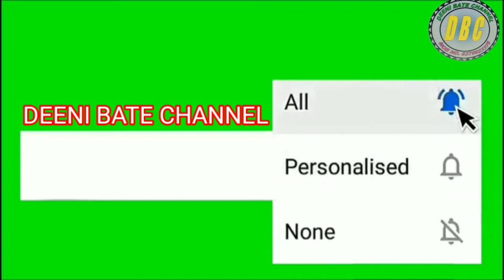SANA KHAN KA NIKHA KO LEKAR BOHAT AHEM VEDIO MOULANA ANAS SAHAB KE SATH DEENI BATE CHANNEL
SANA KHAN KE NIKAH KO LEKAR BOHAT AHEM VEDIO LAZMI DEKHE DEENI BATE CHANNEL KO SUBSCRIBE KARE 🔔 ICON KO DABANA NA BHULE LIKE COMMENT SHARE KARNA NA BHULE SHUKRIYA VEDIO KO LAST TAK DEKHE TAAKE PURI BATH SAMAJ SAKE